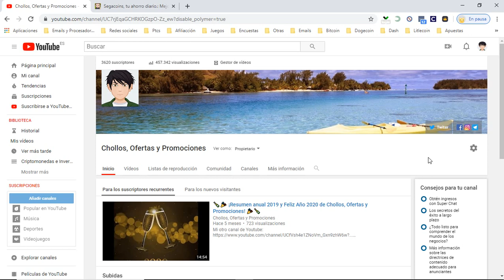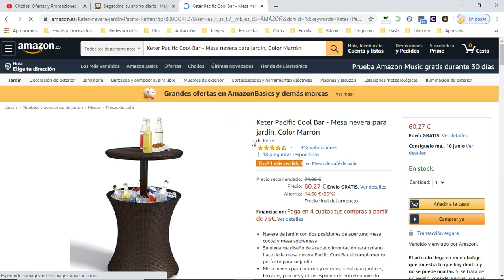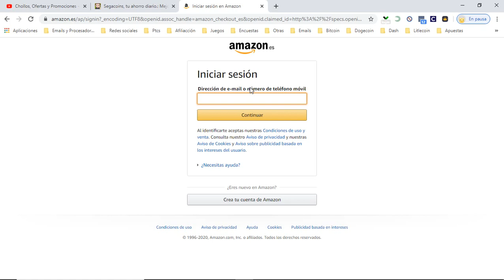🥤 ¡Oferta Amazon! Mesa nevera para jardín Keter barato 60€ ¡20% DTO! Opiniones | Descuentos 🥤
Mesa nevera para jardín Keter barato 60€

🥤 ¡Oferta Amazon! Mesa nevera para jardín Keter barato 60€ ¡20% DTO!

Nevera de jardín con dos posiciones de apertura: mesa coctel y mesa sobremesa
Su elegante diseño de acabado immitación ratán plano hace de la mesa nevera Pacific Cool Bar el complemento perfecto para su jardín.
Mesa nevera para interior y exterior, ideal para jardines, terrazas, porches y otros espacios de entretenimiento.
Preparada para el exterior: resistente a las condiciones meteorológicas, a la corrosión.
Mobiliario de jardín de diseño moderno, disponible en color marrón.